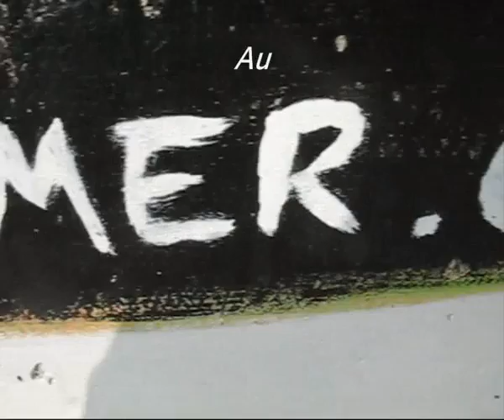Streamer's Live Surf Cam - August 6th 2011 - 08:00am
Streamer's Live cam record 06/08/2011 Time 08:00am